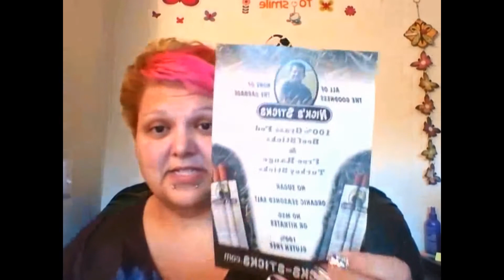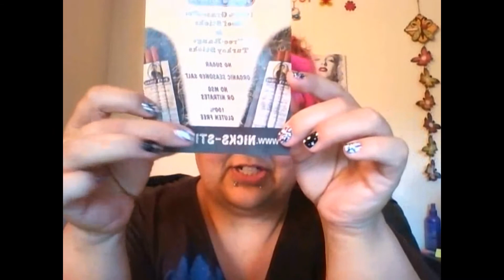Nick's Sticks Review and GIVEAWAY